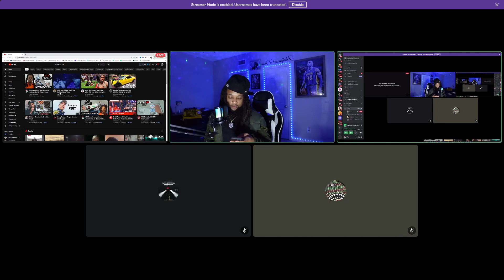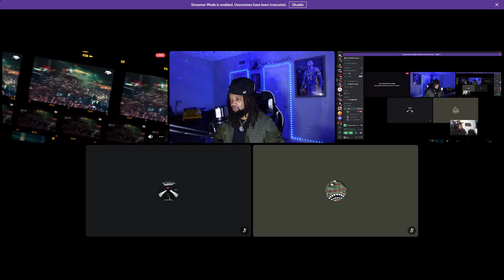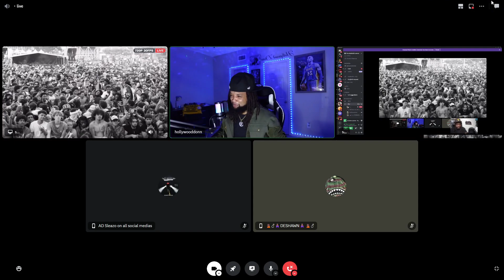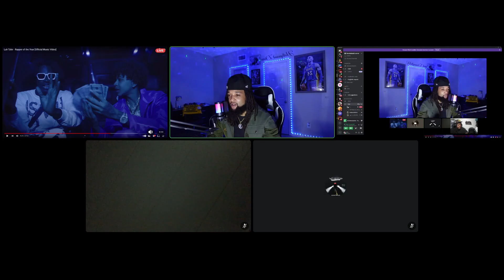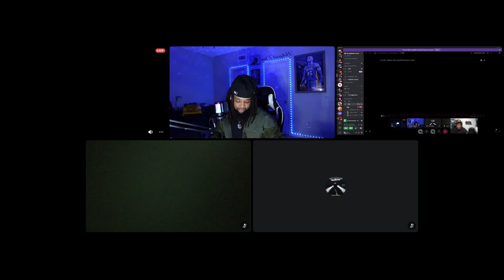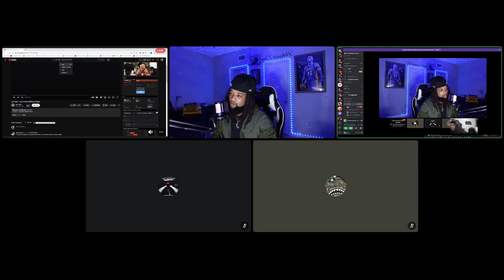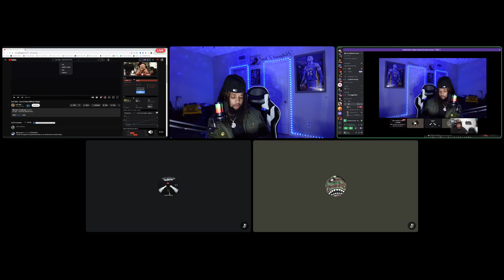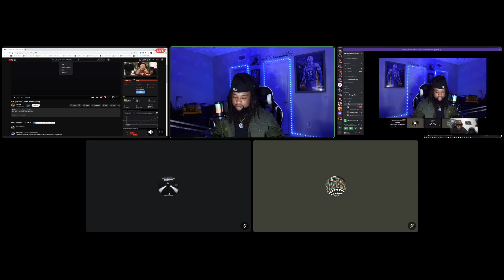Luh Tyler - Rapper of the Year [Official Music Video] REACTION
THANK YOU & I LOVE YALL!